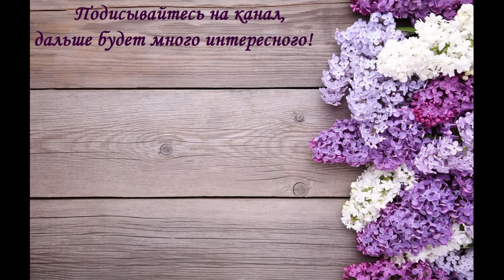Лоскутный блок "Летящие гуси" - безотходный раскрой. Пэчворк. Patchwork block. Subtitles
Сегодня мы с Вами сошьем лоскутный блок "Летящие гуси" и я подробно покажу как раскроить его практически безотходным способом.
Ткани я покупала здесь - сообщество в ВК - МИР ХЛОПКА | Ткани: сатин, муслин, фланель, фуле